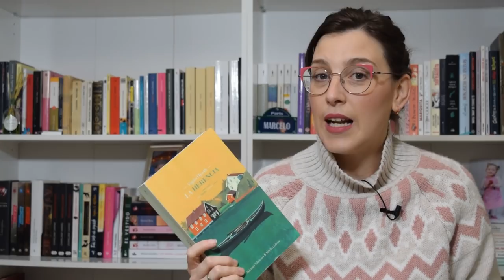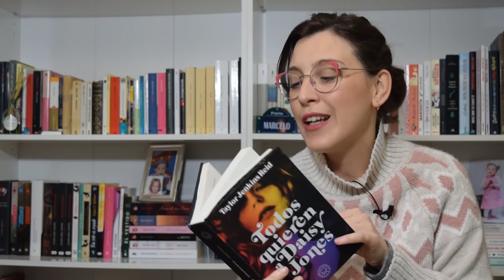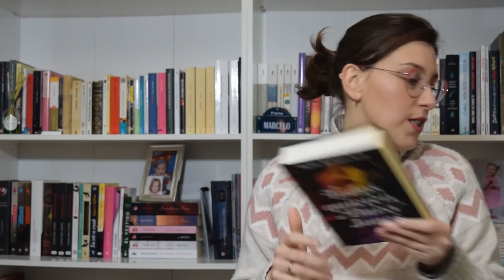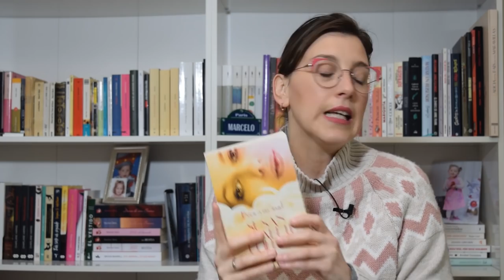BOOK HAUL REYES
Hola amigas y amigos lectores! Esta semana os traigo un vídeo con un montón de libros nuevos y algunas de mis últimas lecturas.

Un beso y cuidaros mucho